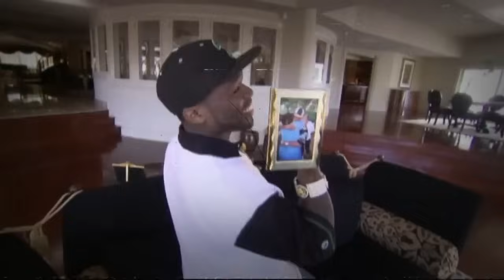Gene Deal Clowns Stevie J's criticism of 50 Cent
In a recent turn of events, Gene Deal has openly mocked Stevie J's criticism of 50 Cent. Known for his outspoken nature, Deal didn't hold back in dismissing Stevie J's comments, highlighting the absurdity of his critique. The feud, sparked by Stevie J's remarks, has added another layer of tension in the hip-hop community, with Deal firmly standing in support of 50 Cent. Fans are now eagerly watching to see how this clash unfolds, as both sides continue to trade jabs in this ongoing drama.